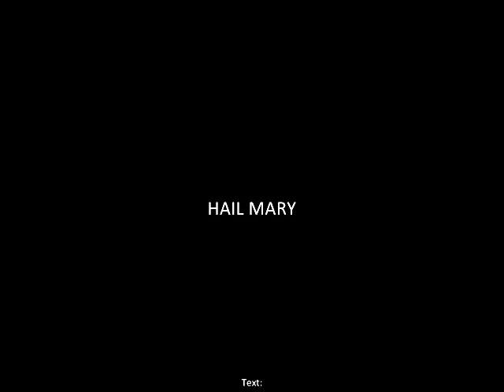Hail Mary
Musical setting by Fr. J. Roel Lungay

All vocals by Fr. J. Roel Lungay